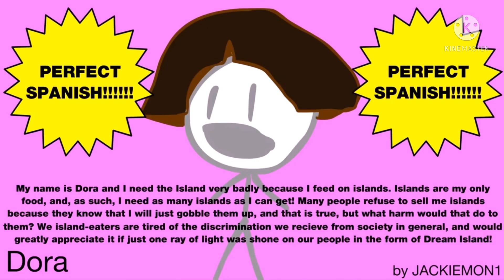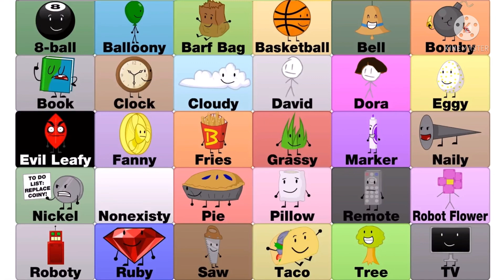(Effect by me) BFDI Auditions In Stop This Major